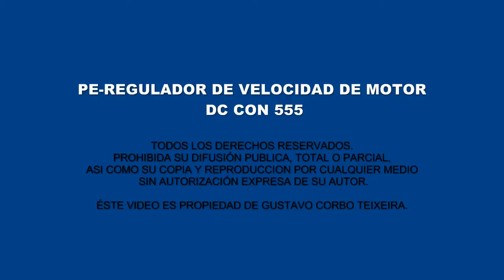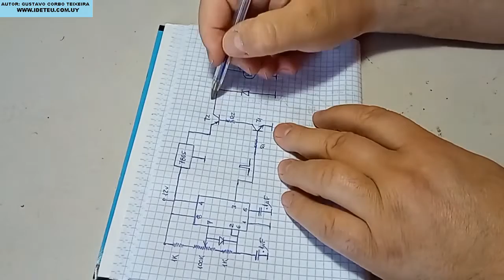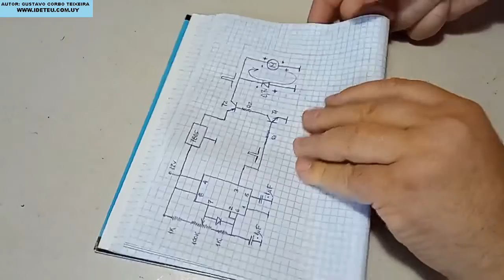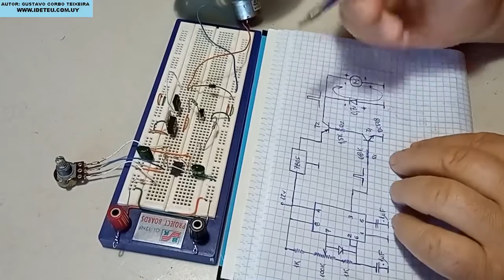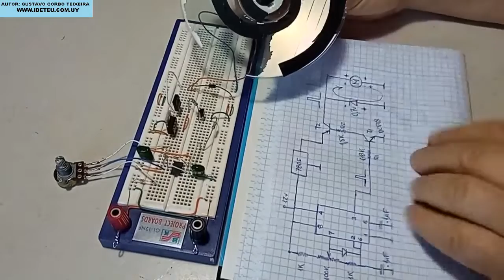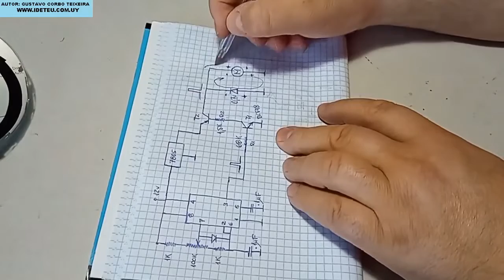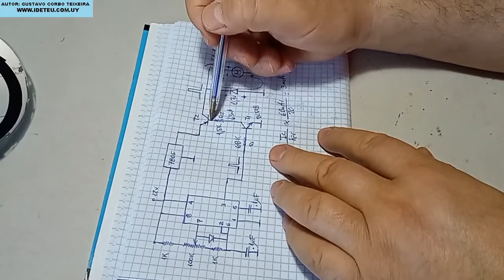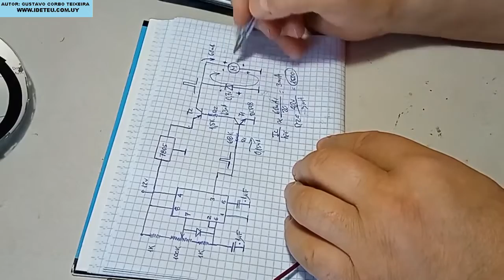REGULADOR DE VELOCIDAD DE MOTOR DC CON 555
En este video se muestra un circuito simple para regular la velocidad de un motor de cc pequeño. El mismo esquema con otros valores de podría servir para controlar un motor de mayor tamaño. La parte de control se basa en el regulador de ancho de pulso con 555 visto anteriormente.